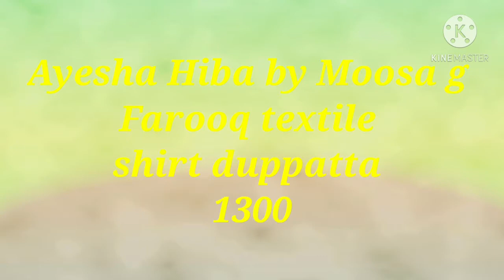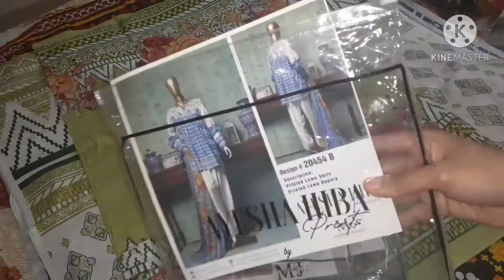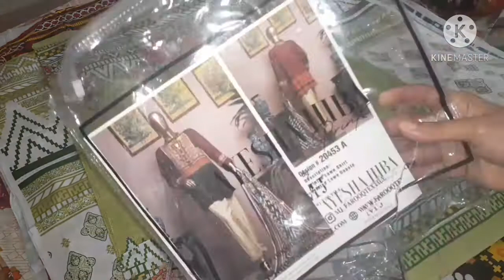Ayesha Hiba lawn/1300 only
Ayesha Hiba lawn by Moosa g (Farooq textile)

two piece shirt duppatta
lawn shirt
lawn duppatta

price 1300

delivery charges
Islamabad 200
other cities 250

cash on delivery avalible